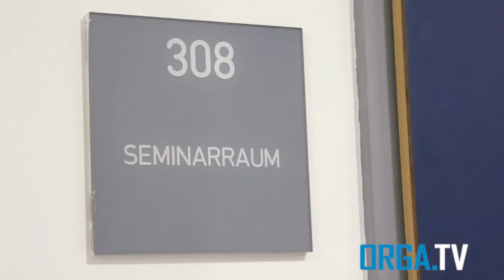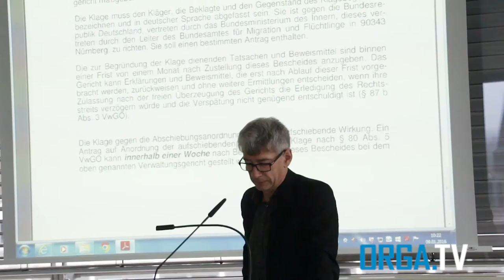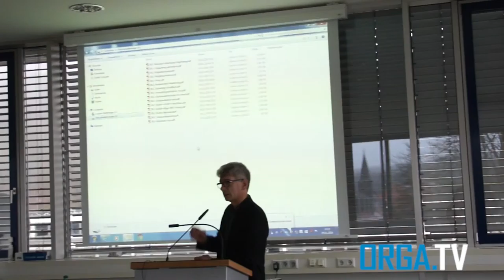OrgaTV Refugee Law Clinic Saar